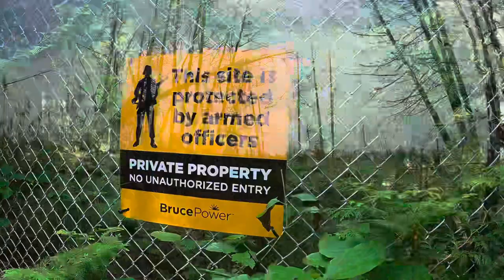Camping Next to a nuclear power plant ( Inverhuron Provincial Park)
We check out Inverhuron Provincial Park for the first time, and it just happens to be the day of their yearly Nuclear alarm testing at the power plant next door lol,

if you'd like to you can donate to the coffee fund for my trips, thanks.